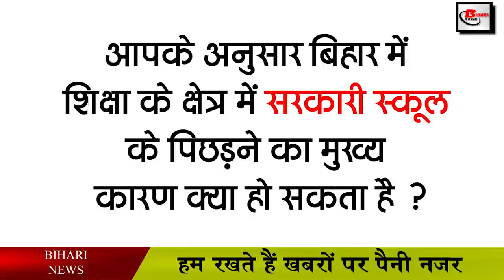Get Today Bihar news 27 Jan 2021.Info of Bihar Board,BPSC exam,Lalu Yadav,corona vaccination,Patna.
Today latest bihar top 25 news of all districts in Hindi i.e. 27th  January 2021.Info of Bihar Board,BPSC exam,Lalu Yadav,Bihar corona vaccination, Gandhi Maidan, Sitamarhi,Inter Exam 2021,BiharMLA
 For Government and private Top 5 jobs youtube channels.
1. Lok Sabha Secretariat removed vacancies
Candidates must have 10 + 2 / Bachelor / PG degree. The last date for filling the application for these posts is 04/02/2021 by filling the official website loksabhadocs.nic.in.
Details of the jobs;
2. Every common citizen of Bihar will be vaccinated for free
3. 10 tableaux extracted in Gandhimaidan
4. Bihar received 24 honors in total.
Along with the Padma awards given by the President on the occasion of Republic Day on the previous day, the gallantry medal given to police personnel has been announced, in the list issued by the Ministry of Home Affairs, a total of 1097 people of the country were included in it. It has been included in which the names of 24 celebrities were included in the total of Bihar, i.e. Bihar got 2.18 percent of the total honors. Ten get Padma Bhushan Award. The veteran leader of Bihar, the late Union Minister Ram Vilas Paswan has been honored with this award, along with four were honored with Padma Shri. Among those who received the award are late Governor of Goa Mridula Sinha. At the same time, 32 children who have done extraordinary work have received the National Balveer Award. Jyoti, who came under discussion as the only bicycle girl from Bihar, has received this award.
5. People of Bihar have no hope of getting relief before 28
6. Bihar government also wants to bring Sitamarhi to those coming to Ayodhya
7. Candidates of Bihaboard will have to answer the first objective question
Preparation has started for Bihar Board Matriculation and Interexam2021 to be held this year, Inter examination is scheduled to be held from February 1 to 13, the examination will start from 9:30 am. However, it has been made clear to the candidates that the students will have to fill the OMR sheet first in the examination. Under which the board has made it clear that OMR answer sheets will be collected at all the examination centers at 11 am. At the same time, the OMR sheet for the exam to be held by 12:15 pm will be submitted by 10:45 pm. Candidates have to solve objective questions first.
8. 51 meter tricolor journey taken on the occasion of Republic Day
9. This BiharMLA passed
An MLA from Bihar has made history, Anil Kumar, who won from Bathnaha seat of Sitamarhi on the ticket of Bharatiya Janata Party, has got his iron medal in the BPSC examination, he has got success in BPSC Mains after which the crowd of those who congratulated him it has taken. Anil Kumar, newly elected MLA of Bathnaha Assembly of Sitamarhi, has got success in BPSC Mains exam.
10. Farmers are not taking interest in new honor scheme
11. Cultural program organized on 82nd Foundation Day of Arts and Crafts College
12. Now Crisis Management Group will meet on January 30 to open the school
A thought is on to open a junior class in Bihar. A meeting is going to be held on January 30 about this. According to the information received, when the doors of the school will be opened for students from class 1 to 8, it is to be decided in the Crisis Management Group meeting on January 30, in which it will be decided when the school will be opened for the junior students. It is expected that lower classes can be opened from February.
13. Now the education department has come up with a new idea to identify fake teachers
14. BJP gave the district's charge to the Chief Ministers
15. Today date is recorded in India's history for several reasons
President VV Giri dedicated the nation to the Nehru Memorial Museum at Teen Murti in New Delhi in 1974. The first helicopter post service was inaugurated in 1988. Bird flu spread in 13 districts of West Bengal in 2008. Birth of famous actor of Indian Hindi cinema Ajit. Birth of renowned litterateur and journalist Pandit Sitaram Chaturvedi in 1907. Actress Thelma Ritter died of a heart attack in 1969 due to which she died on February 5. R. Venkataraman ji died in 2009.
16. CBI opposes Laluyadav document
17. Today we will talk about Nandlal Bose in Bihari identity
18. Demand to release Lalu Yadav caught pace
19. You will get to see a lot in the Shringi Rishi of Lakhisarai
20. Fierce demonstration of farmers on Republic Day
21. Ashwin challenges Pujara
22. Ankita Lokhande shares unseen picture with Sushant
23. Now let us know what were the prices of bullion market and petrol diesel

24. Green tax will be levied on old vehicles

25. Railway Super Specialty Hospital ready for Biharcoronavaccination